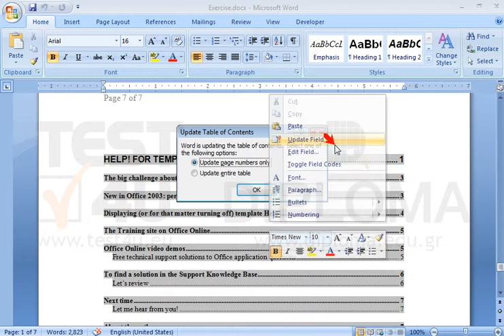Update the Table of Contents appearing at the end of the document as to page numbers only.